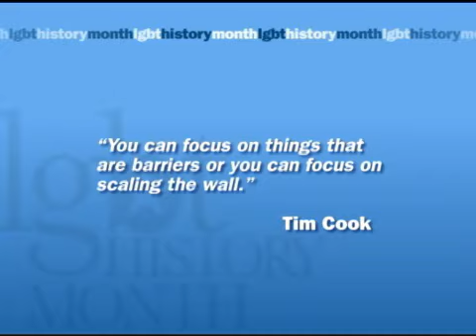Tim Cook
Tim Cook is an entrepreneur and the CEO of Apple, one of the world's most valuable companies. In 2011, Steve Jobs handpicked Cook as his successor.